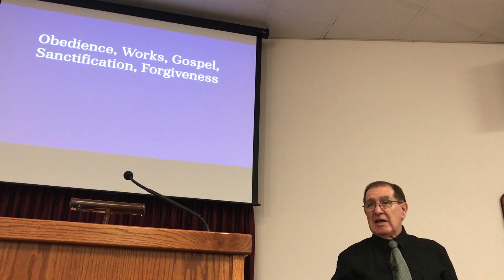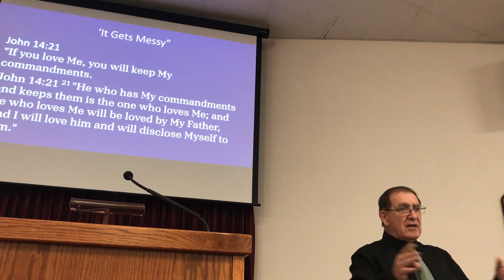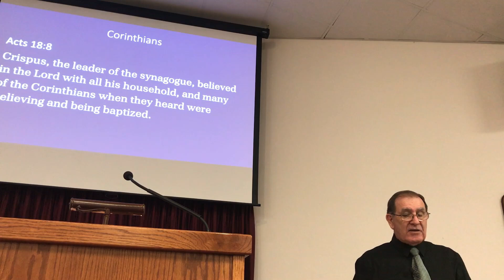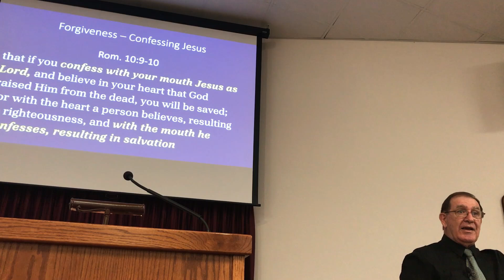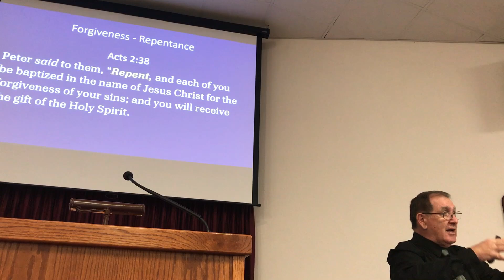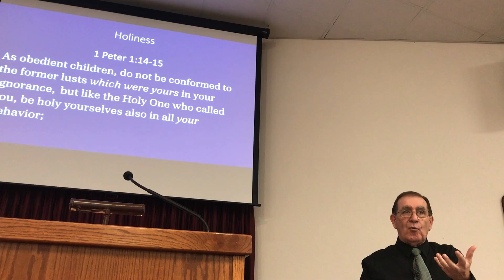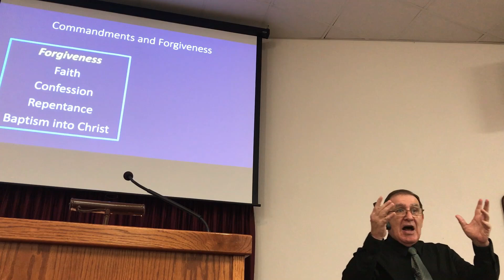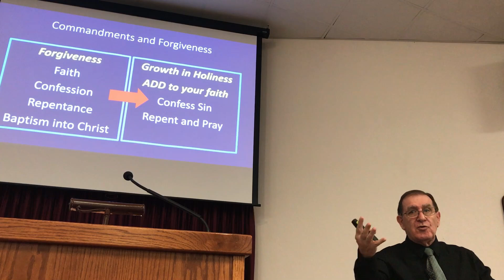Forgiveness & Sanctification Hugh Delong 10/27/24